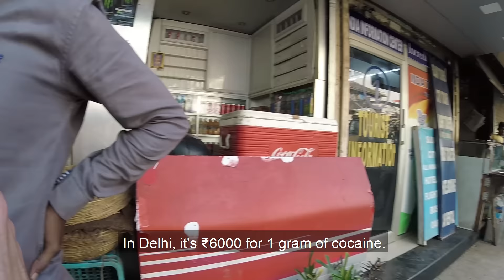Easiest Place to Buy Drugs in India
I went undercover on the streets of Mumbai to see how easy it is to buy drugs in India. I'd been the tourist area, Colaba, the day before and been shocked at how many drug dealers approached me behind the Taj Hotel offering me weed, hash, cocaine, and heroin. Watch me catfish a few drug dealers on the streets of India.

For some reason, drug dealers think I look like a drug user, so I often get approached in India and asked if I want to buy drugs. Mumbai and Goa are real hotbeds for drug selling to foreign tourists. It's not as common in Delhi, where I live.

I don't do drugs, and this video is a warning not to go with these dealers and buy their product. It's no doubt fake product and you're putting yourself in a dangerous situation if you go down some dark alleyway with them. Not to mention you have no idea what these guys are selling you! Buying drugs in India is incredibly dangerous.

2) TRAVELLING TO INDIA🇮🇳?

3) WANT TO LEARN HINDI हिन्दी?